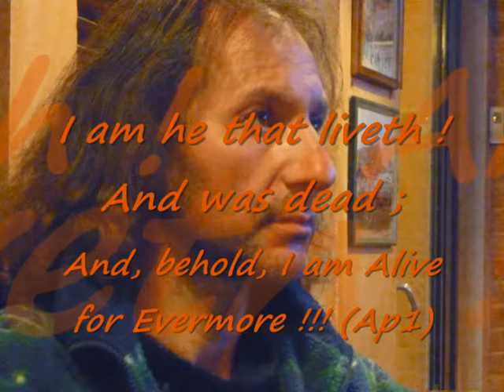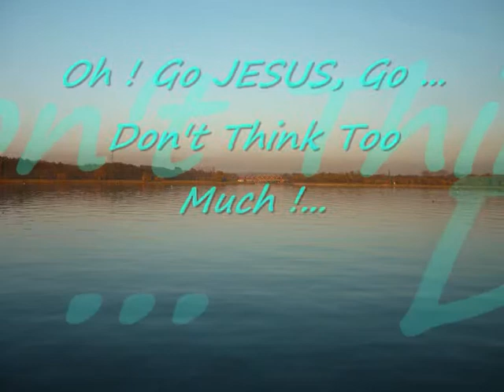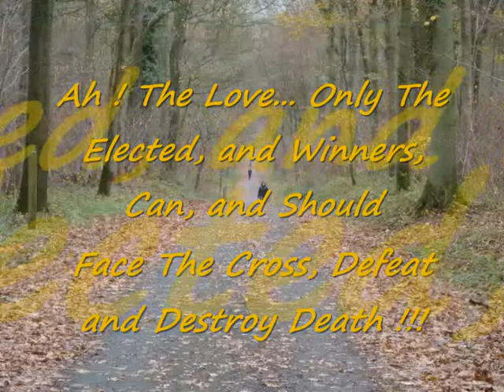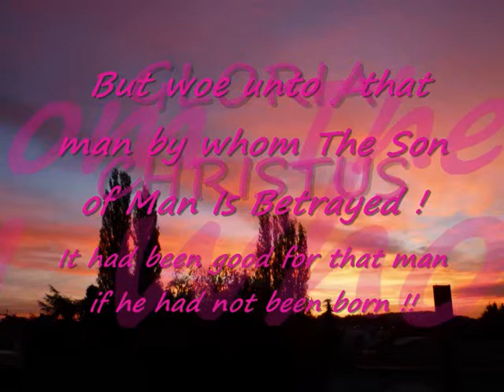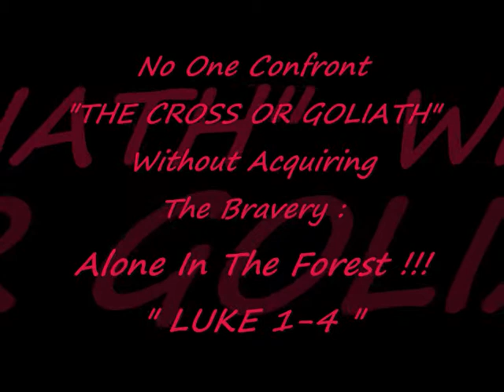INRI,PAX"Ô JESUS!:God Saviour..You are the God of Israel,and my Servant!"Isaiah40-66;John1-12"S.Cali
INRI,PAX:See that The Lord is Good! But the cowards,won't inherit Heaven's Kingdom!!(James) "Our Father Who Art In Heaven..." To God Alone,our Saviour,by Jésus-Christ our Lord!... Amen! Amen! Salvatore Cali
    (1Corinthians1-16;John13-17;Mt15-20;Ap1-12;Daniel10-12)

7.INRI,PAX "I am he that liveth! And was dead. And,behold, I am Alive for Evermore!!!"(Apocalypse1)S.Cali
 PAX VOBIS!!!: "Oh! Go JESUS, Go... Don't Think too Much!... VADE RETRO SATAN!!"
 Here I Am!:I Am Alive!!!(John13-17;Mt15-20;Ap1-12;Daniel10-12)To God Alone!...SalvatoreCali

6.INRI,PAX"The obedience of Isaac,is a picture of the Lamb Slain"JESUS";By The Rigtht of Abraham!"Psalms"S.Cali
Here is:The obedience of the Lamb,who had their throats cut,"JESUS",through the Mystery of Resurrection...This is"The Way",the springboard at the Glorious Resurrection,on The Glorious Cross of our Lord and Saviour Jésus-Christ. Amen!(Genesis22;Revelation5;Mark12-15;1Cor13-16) Salvatore Cali (John13-17;Mt15-20;Apocalypse1-12;Daniel­10-12)To God Alone!...

5.INRI,PAX"Simon,Son of Jonas,Lovest thou me more than these?"Here I am:Follow thou me!"John20-21;1Cor15-16"SalvatoreCali
INRI:Jesus fell at the mont Golgotha! But; "JESUS Is JESUS":He Got Up!...Here I Am:I Am Alive!!!(John13-17;Mt15-20;Ap1-12;Daniel10-12)To God Alone!...SalvatoreCali

4.INRI,PAX"He Who Believeth In Me,Will Never See Death! I Am The Resurrection And The Life!"SalvatoreCali
INRI:Only The Elected,And Winners,Can,And Should Face The Cross,Defeat And Destroy Death!!!
"PHILIPPIANS"(John13-17;Mt15-20;Ap1-12;Daniel10-12)To God Alone!...SalvatoreCali
Here! Here!:No One Confront"THE CROSS OR GOLIATH"Without Acquiring The Bravery:Alone In The Forest!!!"LUKE1-4;Philippians"(John13-17­;Mt15-20;Ap1-12;Daniel10-12)To God Alone!...SalvatoreCali

3.INRI,PAX" WINNERS OF THE CROSS;You Will Make Things Bigger Than Me!"EPHESIANS"SalvatoreCali
Brothers,Here is:Only One Is Died For All;And So All Are Died For Only One!"GALATIANS"(John13-17;Mt15-20;Ap1-12;Daniel10-12)To God Alone!... Salvatore Cali

2.INRI,PAX"The Work of The CROSS,is an Act of Love and faith,who can change The Universe!"JOB"SalvatoreCali
Jesus!"You must Born by Your Fate!..."(John13-17;Mt15-20;Ap1-12;Daniel10-12)SalvatoreCali To God Alone!...

1.INRI,PAX "and You will be my Witnesses!..."(Acts1-4) To God Alone! SalvatoreCali
INRI:If you don't act now,you home...,you Brother will die!!! (2Peter)
Then said I,Lo,I come to do Thy Will, Ô God! (Hebrews) Amen! S.Cali